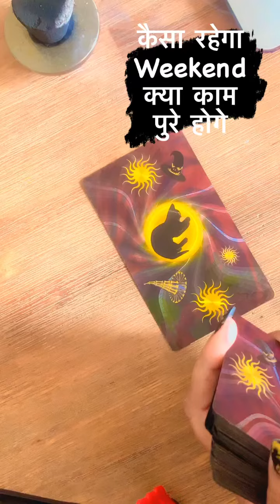Kya is weekend banege aapke kaam